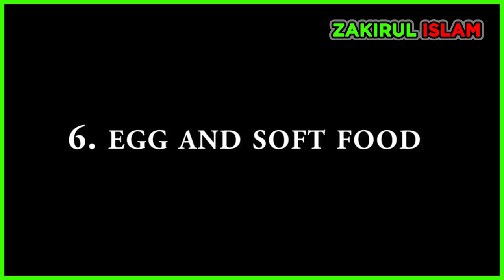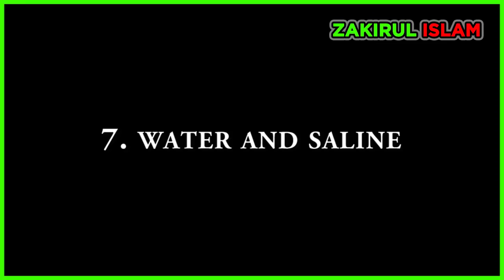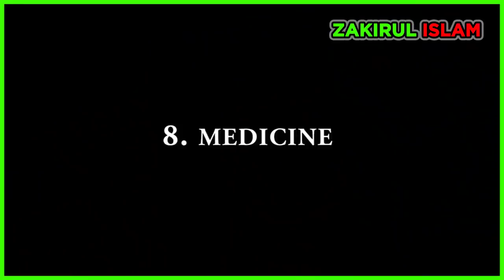বাজরিগার পাখির খাবার তালিকাঃ পর্ব ২ 🐦 Food List For Budgie: Episode 2 ⚡ Jactok @Zakirul Islam